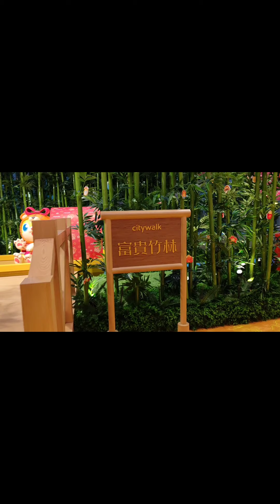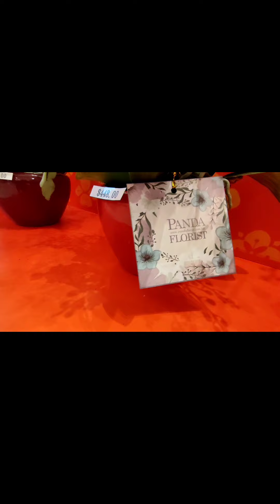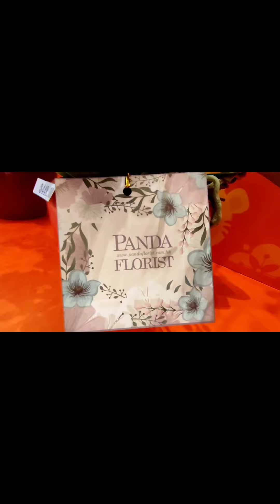Flower Decorations & Chinese New Year Display at City Walk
Chinese New Year Spring Festival or the Lunar New Year, is the festival that celebrates the beginning of a new year on the traditional lunisolar Chinese.

The origins of the Chinese New Year are steeped in legend. One legend is that thousands of years ago a monster named Nian (“Year”) would attack villagers at the beginning of each new year. The monster was afraid of loud noises, bright lights, and the colour red, so those things were used to chase the beast away.

It is also known as 'Spring Festival'. ...
In China, each year is linked with a different animal. ...
The celebrations last for 15 days. ...
Guo Nian Hao means Happy New Year! ...
Children receive red envelopes with money inside.

Lion and dragon dances are very popular in China, especially during the Chinese New Year.

It is believed that they will bring good fortune to the local area.

During these dances, you will hear lots of loud drums.

The loud noise is said to drive all of the bad luck and spirits away!

"Always remember be kind to everyone & don't forget to Love ❤️ Yourself ❤️.

Be strong in every circumstances that comes into our life.